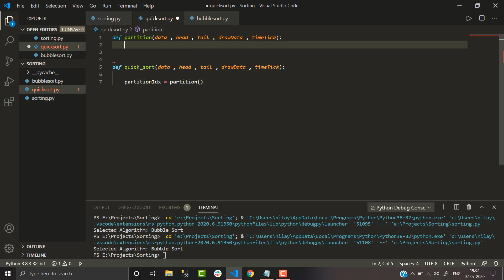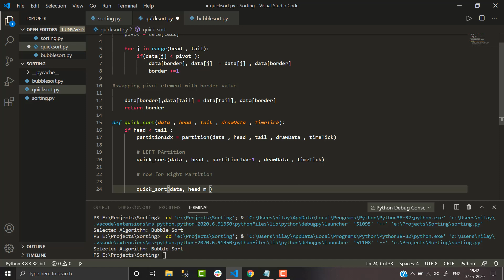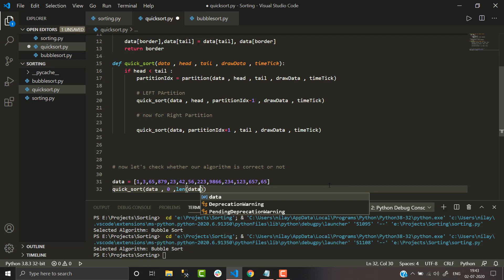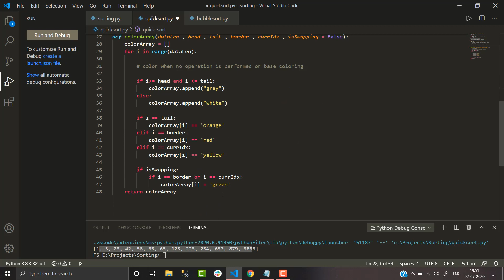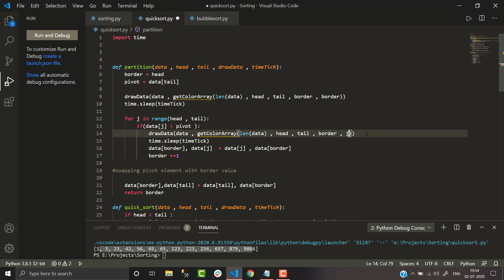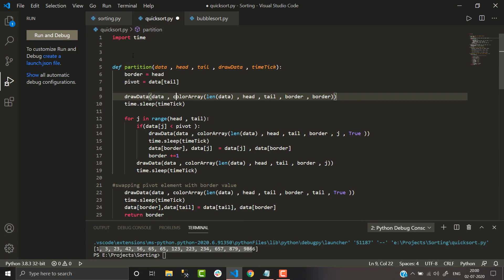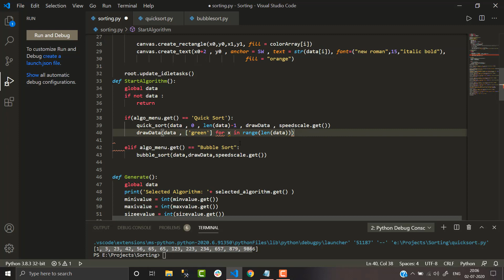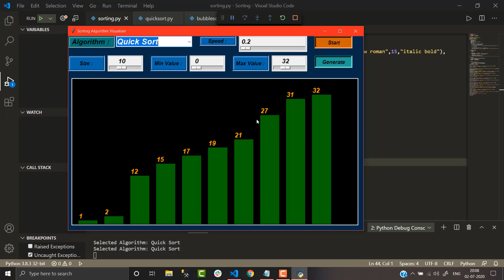Sorting Algorithm Visualizer: part 3 (Quick Sort)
visualizing Quick Sort, which is a widely used sorting algorithm.
Most programming languages have some kind of variation of quick sort available as a default sorting algorithm. It is fast, and can run on multiple threads.

There are many optimizations , which you can implement and make it sort even faster.